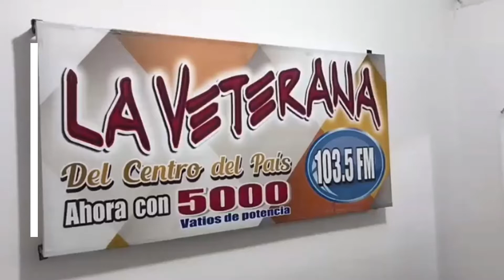10 AÑOS MÁS AL SERVICIO DE LA COMUNIDAD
¡10 años más al servicio de la comunidad! Gracias por escucharnos vamos hasta el 2031 al servicio de la comunidad.

Gracias, muchas gracias, por todos los oyentes de la emisora La Veterana 103.5FM, que emite desde el Líbano, Tolima, hasta el Centro del País.